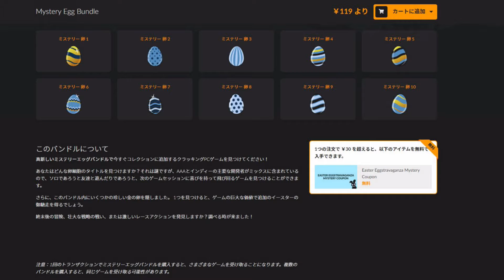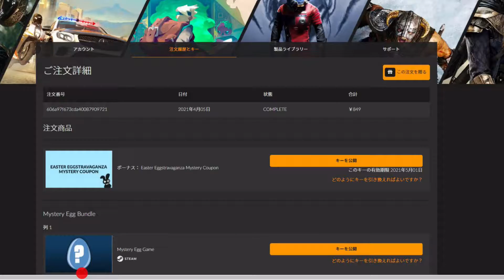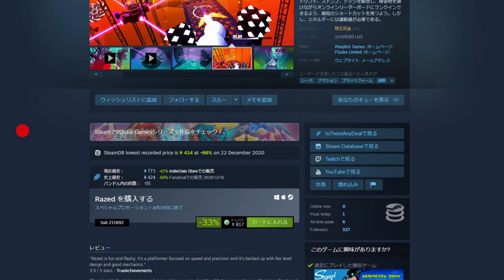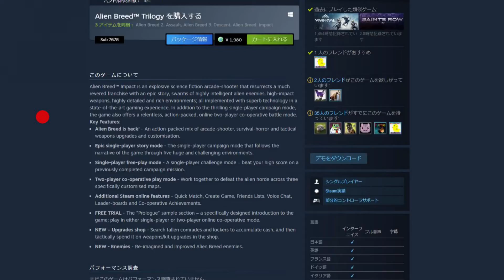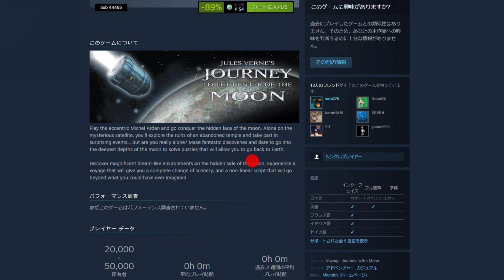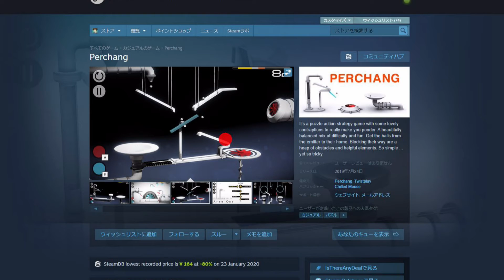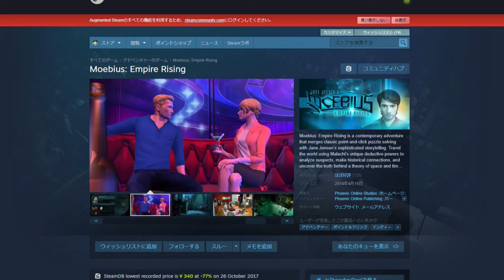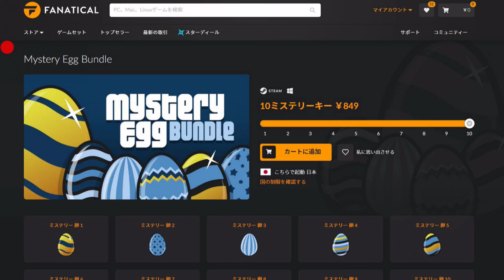【Steam福袋】AAAタイトル来い！…ファナティカル「Mystery Egg Bundle」にチャレンジ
当ててください。ファナティカルMystery Egg Bundle

■毎週火曜日
・ピックアップ1週間限定セール